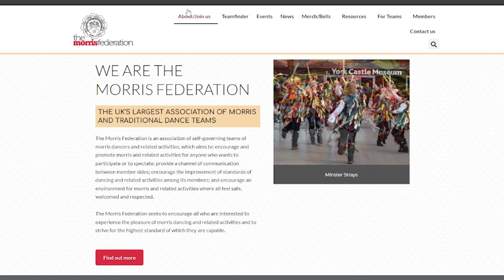How to join a Morris, Molly or Rapper Sword dancing team - Warwick Folk Festival 2023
In this MorrisFed video Hashu Mohammed talks to dancers about joining a morris or sword dance team

The video is one of a series published as part of the BuzzingBritain project. Further videos in the series will be published between January-May 2024 on the Buzzing Britain playlist

FEATURED DANCE STYLES
Want to see more of the dance style shown in this video?  See further YouTube videos:
o Rapper sword dance (RapperSwordDance)

ACKNOWLEDGEMENTS
Interviewer: Hashu Mohammed (aka SMASH Bengali from the BBC Asian Network), Videographer Younis Ahmad
Project: 'Old Dances, New People, New Age'
Linked schools resources: 'Buzzing Britain'

TIMESTAMPS
0:00 The Outside Capering Crew
0:10 How do you join a morris side?
0:24 Some are invitation-only but others are open to all
0:34 The Morris Federation Teamfinder service
0:43 We'd like more people to get involved!